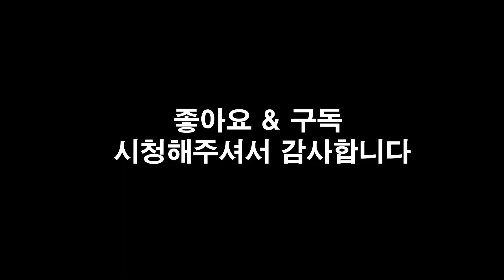YongBin 2월Highlight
PLAYERUNKNOWN'S BATTLEGROUNDS - Highlight